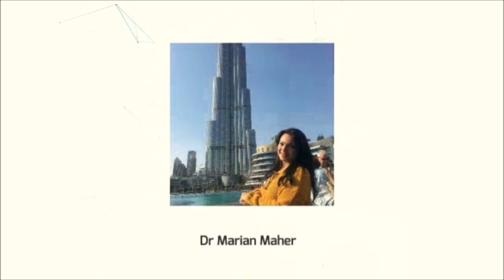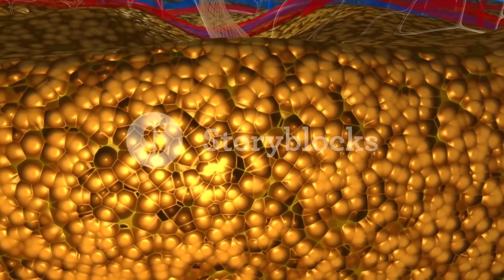وداعا لتجاعيد العين وترهل الجفون نهائيا بأقوى كريم بالقوة الرباعية .. في 10 أيام اصغرى 10 سنوات !!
vichy anti wrinkle eye cream       528 جنيه
bioderma eye contour             304 جنيه
la roche possay redermic eye    438 جنيه
neutrogena eye wrinkles      272 جنيه
دلوقتى تقدر تتابع معانا على الواتس اب
بخصوص مشاكل الوزن والبشرة والشعر
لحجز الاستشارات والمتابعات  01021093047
للأعمال برجاء استخدام البريد الإلكتروني